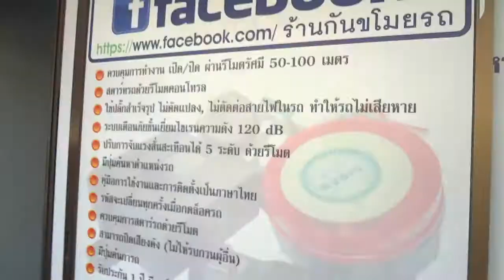สัญญาณกันขโมยรถมอเตอรไซด์ CBR150i 4/3/57